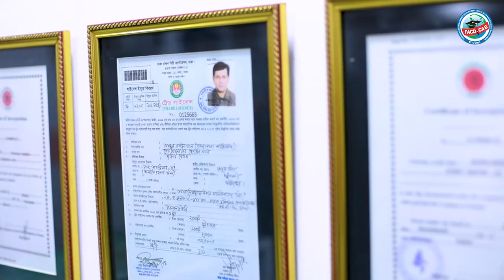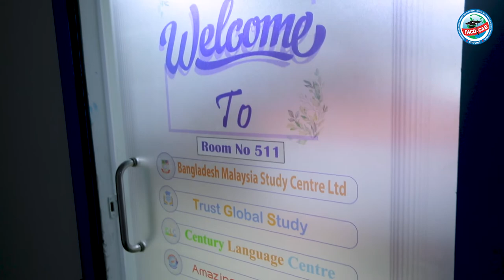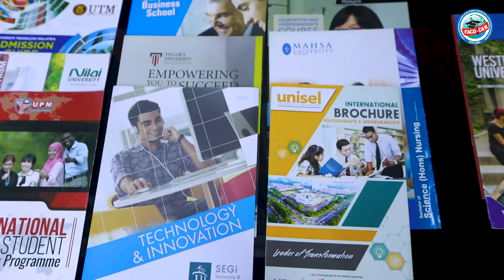Let's hear some valuable words from Mr. Abdur Rahim Khan(Mukul), Managing Director, BMSC Ltd.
Let's hear some valuable words from Mr. Abdur Rahim Khan(Mukul), Managing Director, Bangladesh Malaysia Study Centre Ltd.